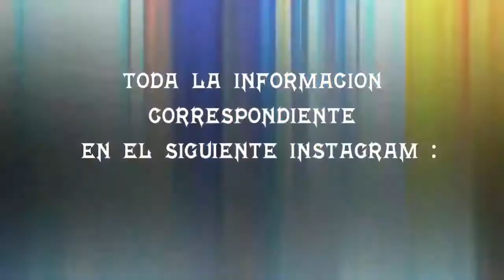RASEC VS SPRINT VS ZADER VS JADOX - FILTROS - MAGDALERAP - AUDICIÓN PACHE RING REGIONAL